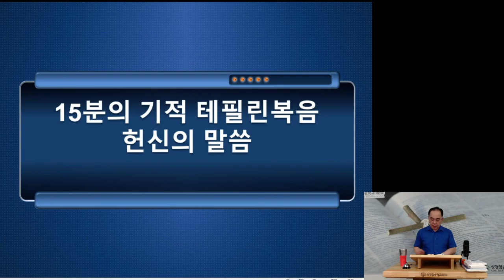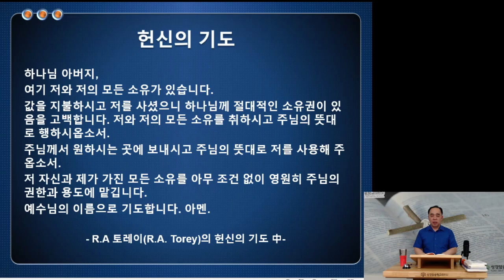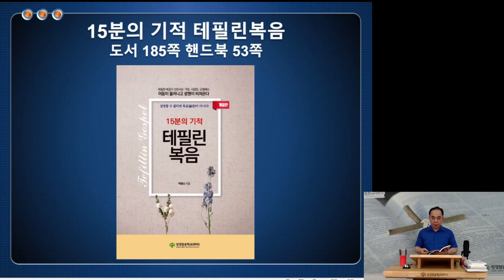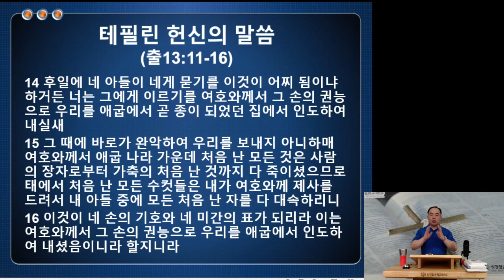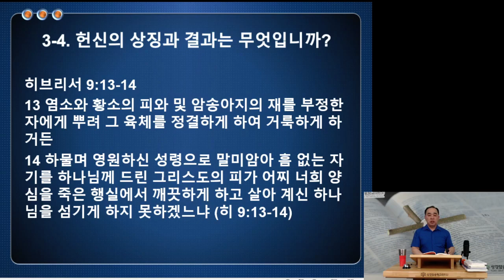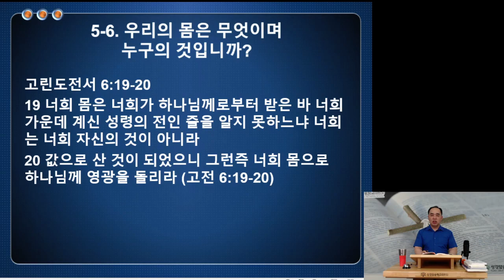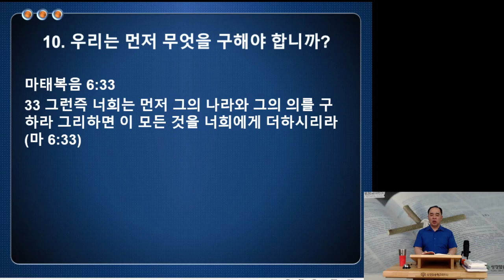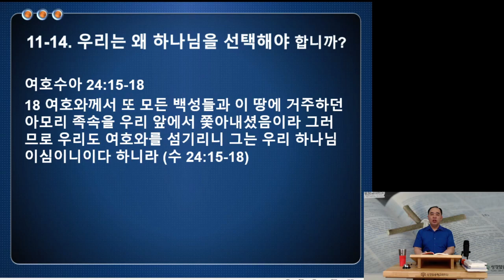#01 왜 헌신해야 하는가?(15분의 기적 테필린복음 헌신편 스토리텔링]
구원받은 사람에게는 특권과 함께 의무가 있습니다.
의무는 바로 헌신하는 것입니다.
구원과 헌신은 상당히 밀접합니다.
세상에서 가장 아름다운 삶이란 헌신의 삶입니다.
예수님이 헌신하심으로 우리는 죄와 사망엫서 구원받게 된 것입니다.
헌신의 삶을 소개합니다.

후    원 : 우체국 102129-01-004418 예금주: 성경암송학교(BRS)